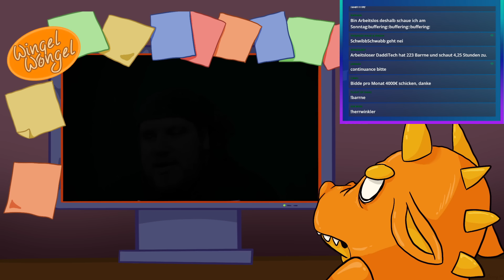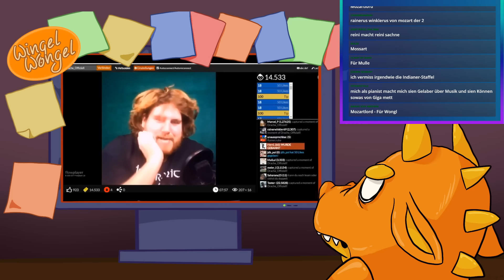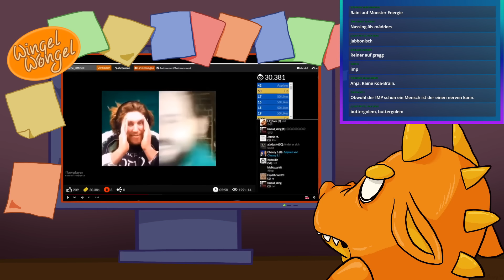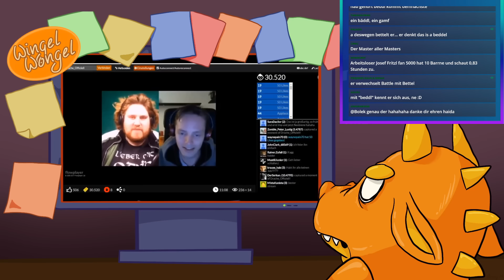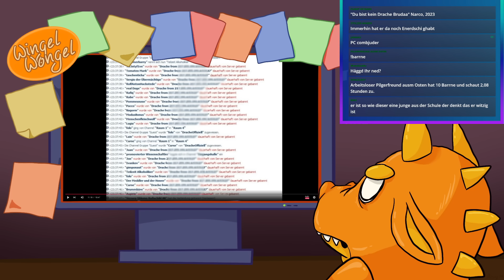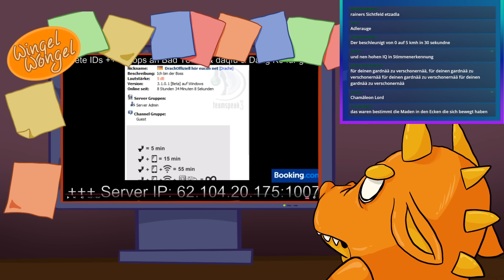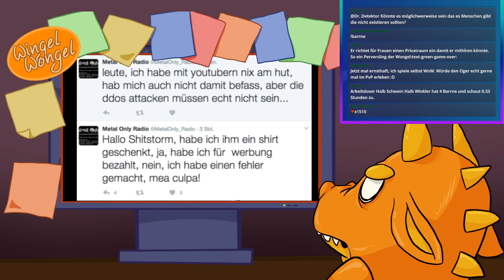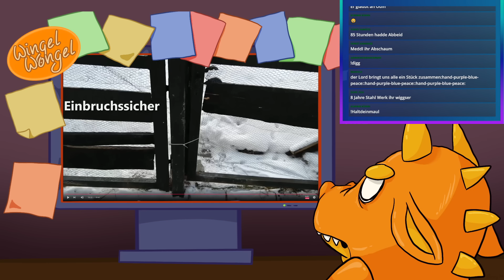Die Geschichte des Drachenlord Folge 28: Feuer des Drachen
Hey Leute heute mal wieder ein neues Video zum Drachenlord viel Spaß meine Freunde!